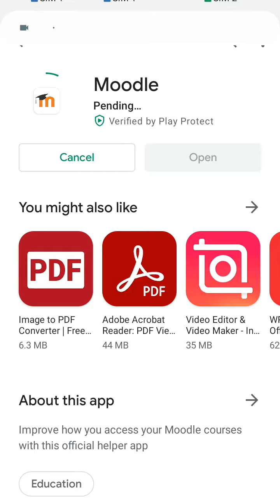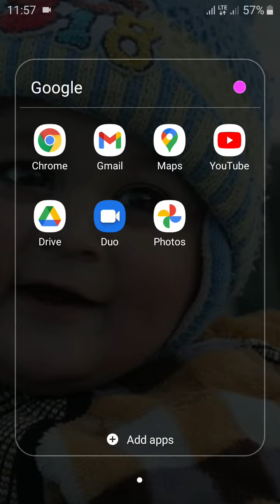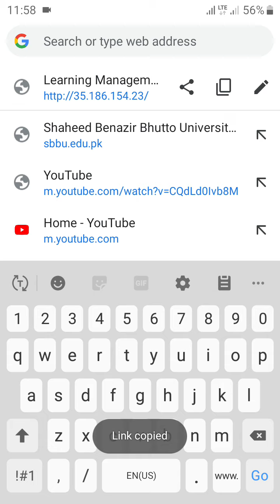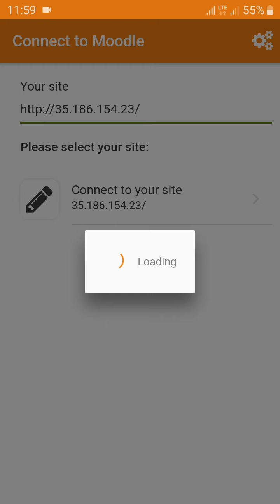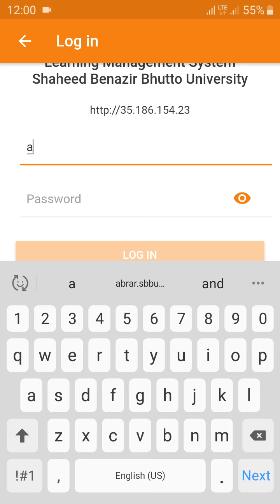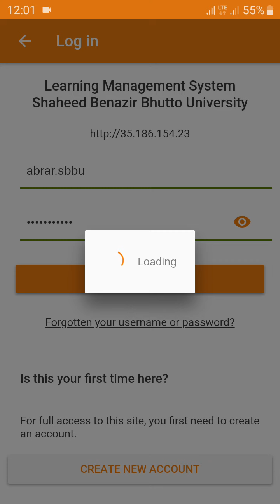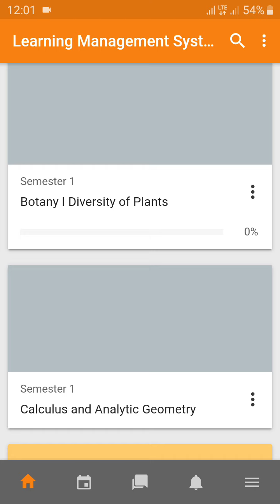How to login to Moodle App? A quick demo!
In this quick demo, we'll show you how to login to Moodle App. Moodle is a free online learning platform that offers a variety of courses and tools for students.

If you're looking for a free online learning platform that offers a wide range of courses and tools, then Moodle is the perfect choice for you! In this quick demo, we'll show you how to login to Moodle App and get started with your studies.